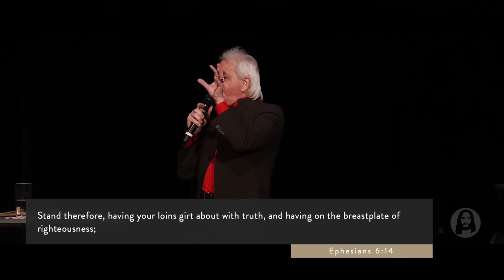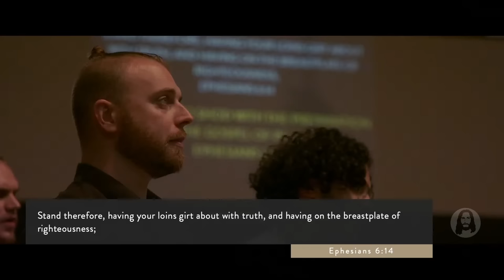The Armor of God | Benny Hinn | Sunday Night Service | August 6th, 2023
Live from Jesus Image in Orlando, FL | August 6th, 2023